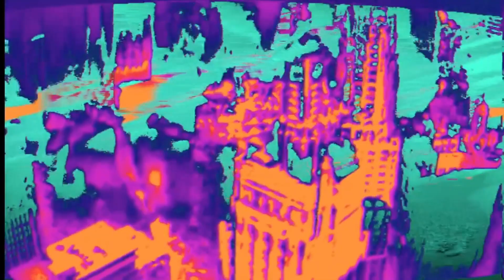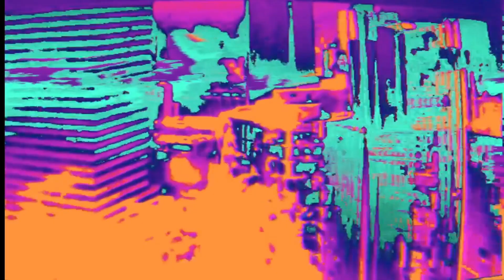Sacrifice | Front 242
Tyranny ▷ For You ◁